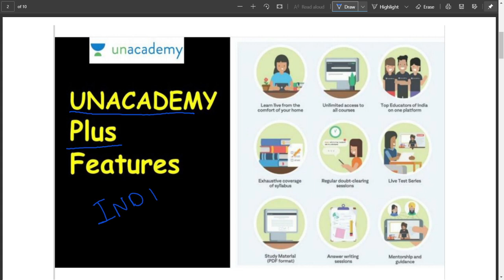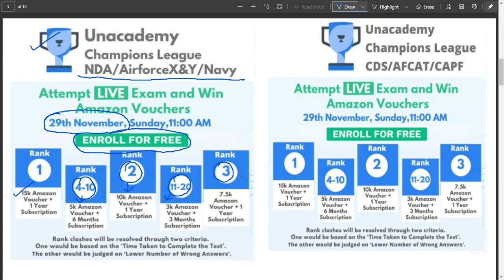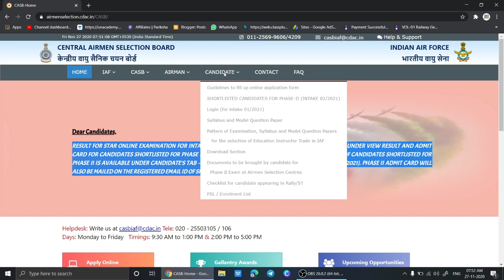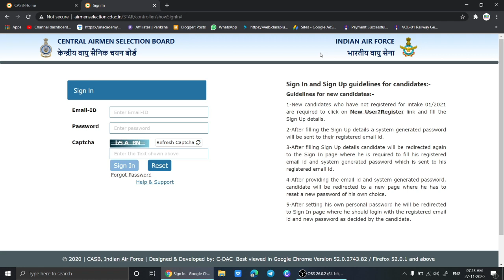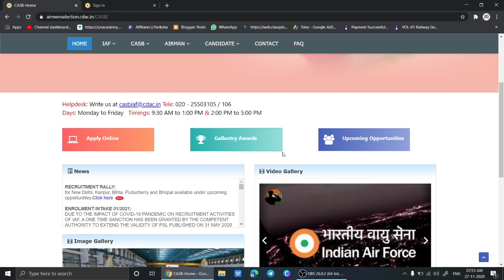Airforce XY Result step By Step Download | Site Working Now | Phase 2 Admit Cards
Hello Dear Students , Welcome To Indian Rojgar

To Join Our Free Daily LIVE Session On Unacademy  For Navy MR/SSR | Airforce | NDA Exams :-